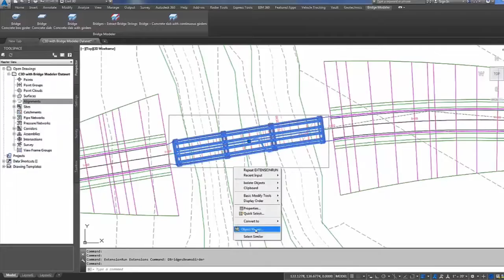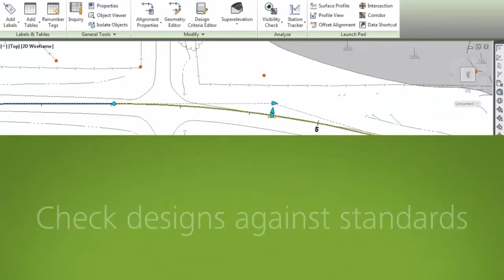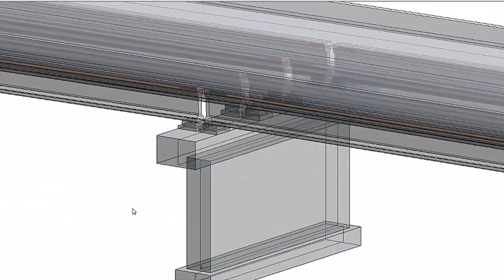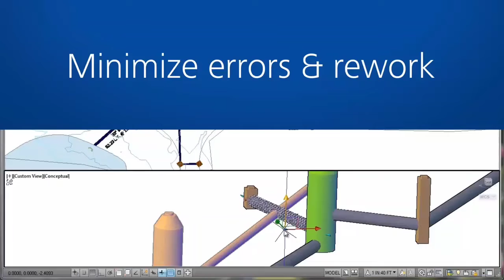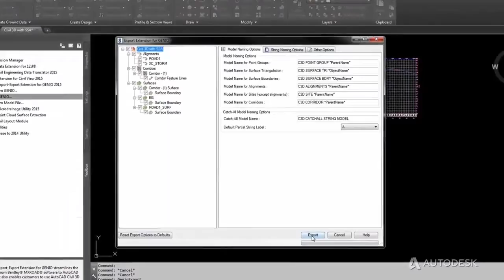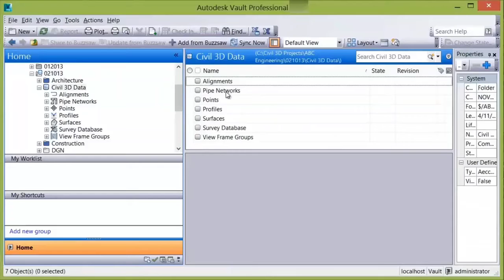Lesson A LandSurvey Civil3D EasyTips ToThePoint | Why Run Awy کیون بھاگ جاتے ہی